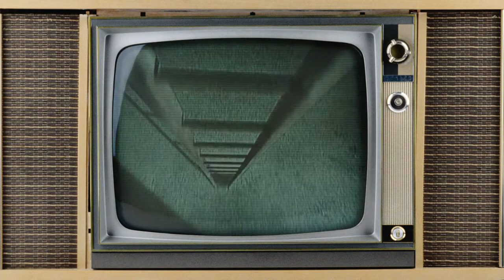Hans Zimmer, Henning Lohner & Martin Tillman - The Ring 2 - Television [Extended by Gilles Nuytens]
This is an extended version of the track "Television" from the movie « The Ring Two » (2005) by Hans Zimmer, Henning Lohner & Martin Tillman. This is the original music, extended by myself from the original soundtrack. Enjoy!

All rights remain to Hans Zimmer, Henning Lohner & Martin Tillman. If you are the owner of the rights and want this to be removed, please ask before doing anything harmful. Remember that we are humans, not machines.